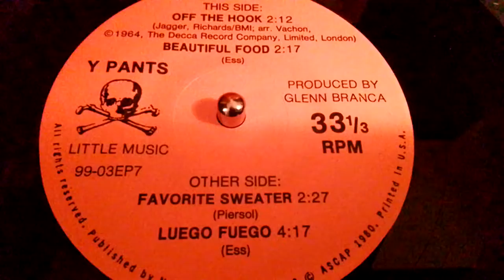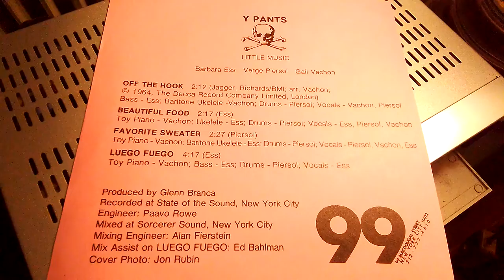Y Pants Beautiful Food 7'EP Little Music 99-03EP7/99 Records (1980)